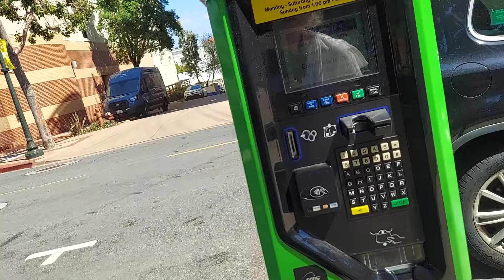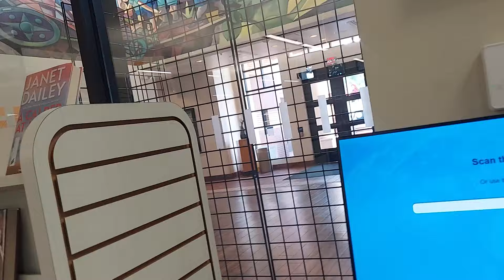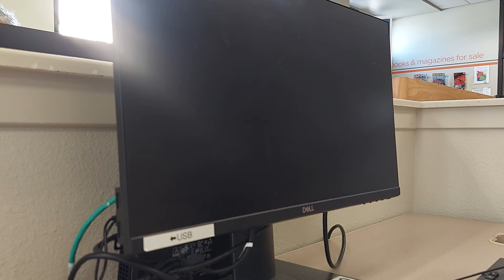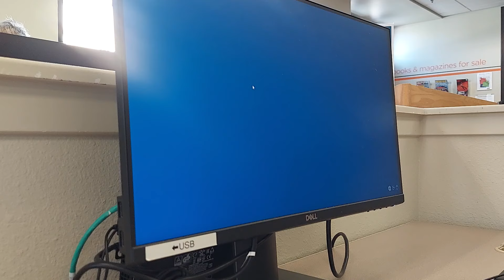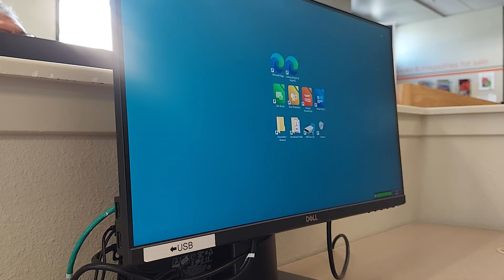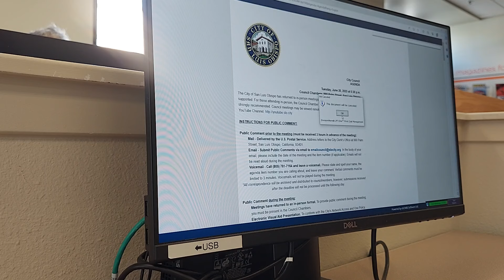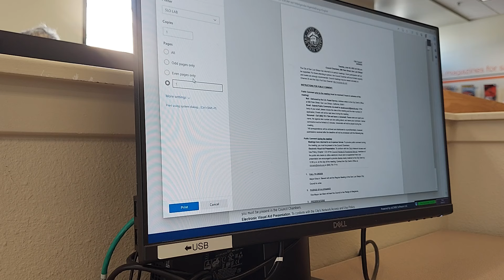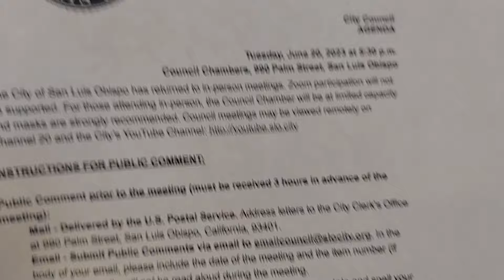🔴🔵LIBRARY Audit - Records Request